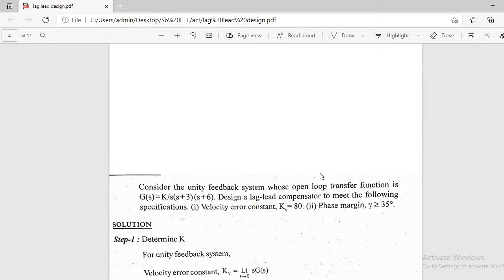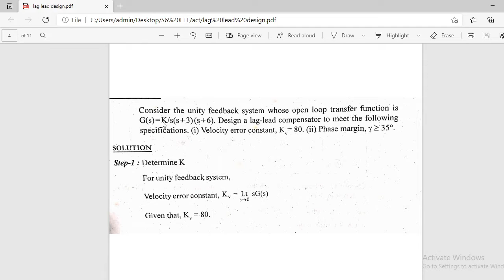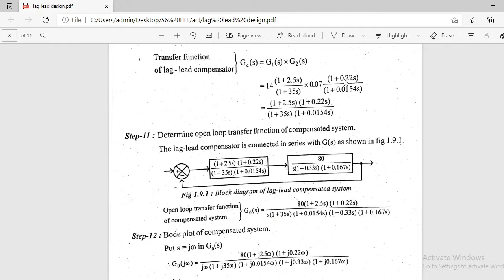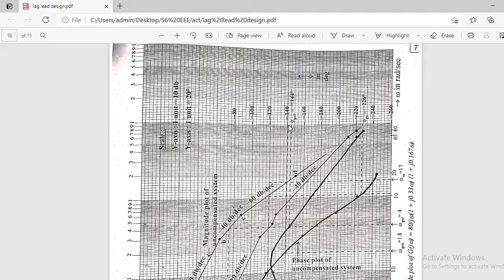Lag lead design